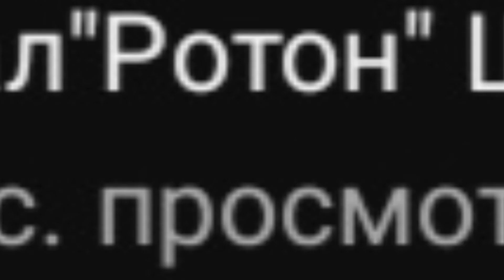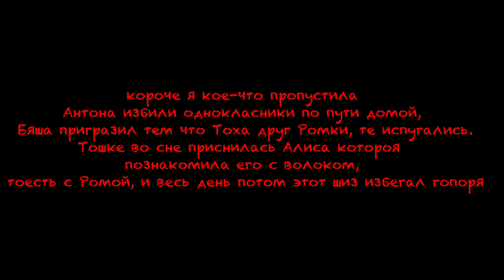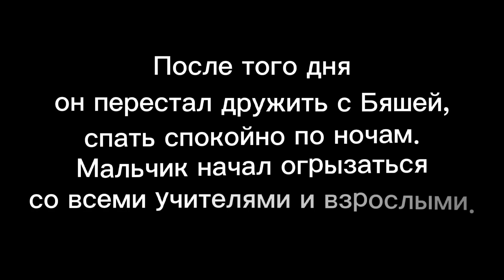|ОБЗОР на сереал по tiny bunny[я жалею о том что это сделала]